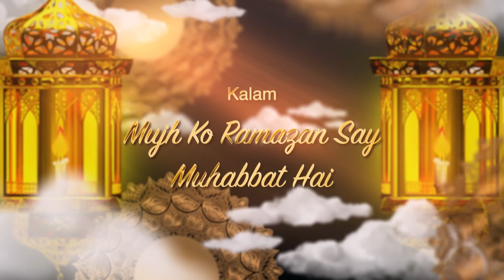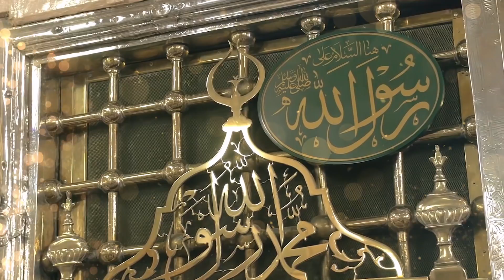New Ramadan Kalam 2023 | Mujh Ko Ramazan Se Mohabbat Hai | Hasnain Raza Attari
New Ramadan Kalam 2023 | Mujh Ko Ramazan Se Mohabbat Hai | Hasnain Raza Attari | New Kalam 2023

Welcoming the Holy Month of Ramzan Mubarak, Dawateislami New Ramzan Special Kalam 2023 "Mujh Ko Ramazan Se Mohabbat Hai" recited by Hasnain Raza Attari, has been released keep liking and sharing this new beautiful Ramadan Nasheed 2023

Dawat-e-Islami's new Kalam "Mujh Ko Ramazan Se Mohabbat Hai" recited by Hasnain Raza Attari, has been released, keep liking, and sharing this Beautiful Kalam 2023.

Kalam: Mujh Ko Ramazan Se Mohabbat Hai
Vocals: Hasnain Raza Attari
Production: Dawat-e-Islami

You can also watch other Kalams of the Naat Khuwans of Dawat-e-Islami such as Muhammad Ashfaq Attari, Muhammad Asif Attari, Mahmood Attari, Haji Abdul Habib Attari, Ahmed Raza, Junaid Sheikh, and many others on this YouTube channel, Naat Production.